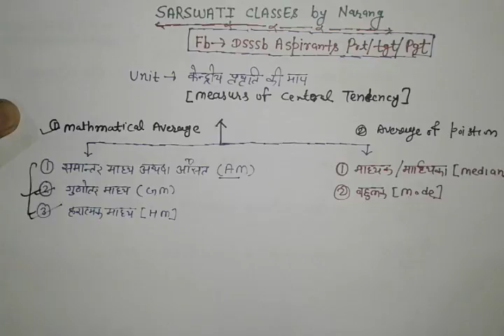Mathematics CTET||केन्द्रीय प्रवृत्ति की माप||DSSSB PRT (TGT PGT),2nd grade by A.k Narang